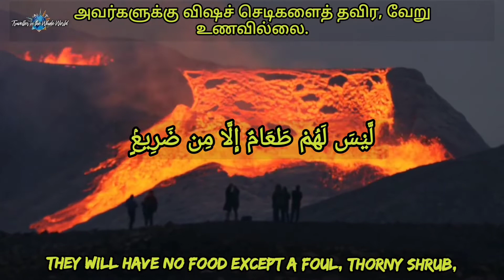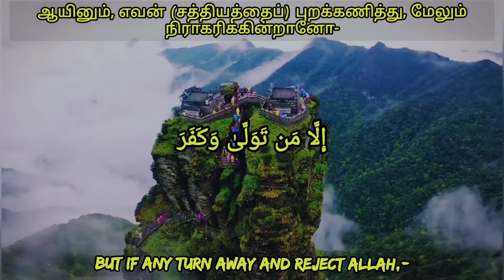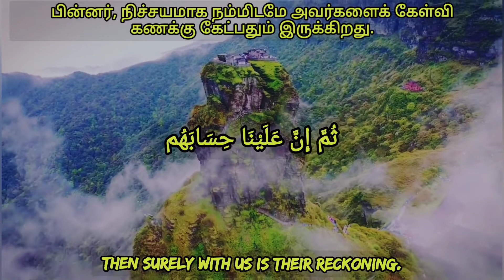Surah Al Ghashiya சூரா அல் காஷியா tamil English Arabic Hal Ataaka hadeesul ghashiya chapter 88